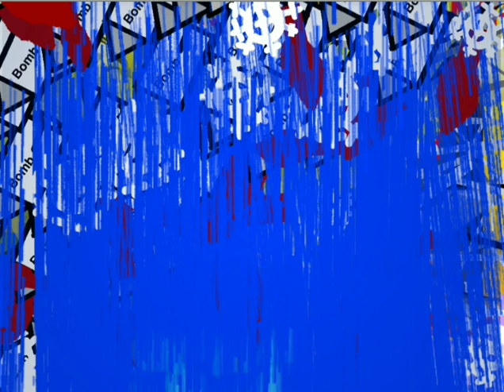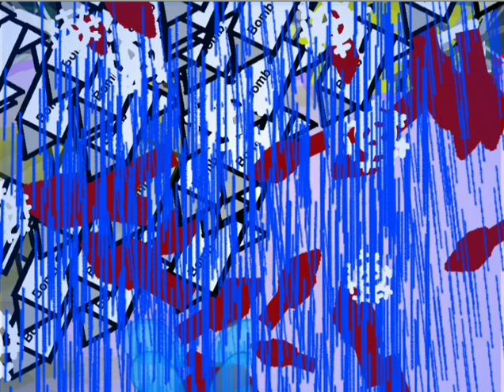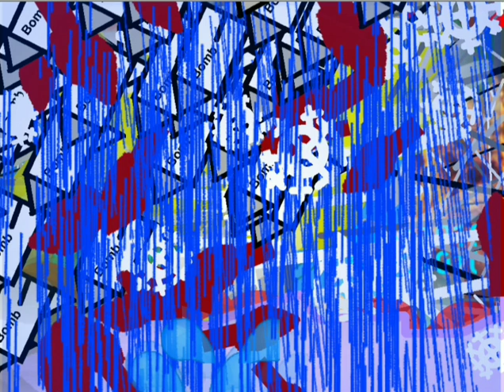(FREE DISLIKE VIDEO) Evil Scratch Cat's Top 10 Most Hated Characters